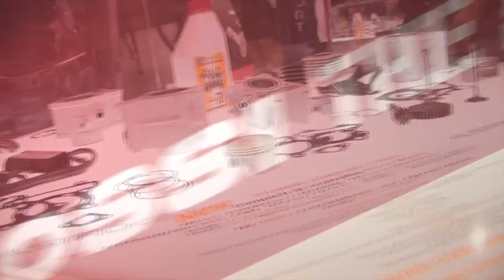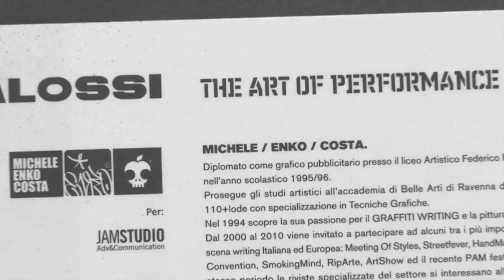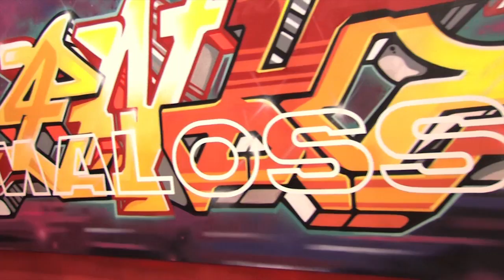EICMA 2010 MALOSSI LANCIA THE ART OF PERFORMANCE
EICMA 2010

MALOSSI LANCIA THE ART OF PERFORMANCE

Malossi lancia una nuova campagna di comunicazione impostata sulla sensibilità dell'azienda verso l'arte scegliendo il graffito fra tante possibilità. Cosa accomuna la Malossi e l'artista sono l'esperienza e la passione per il proprio lavoro, la ricercatezza dei dettagli, l'unicità dei pezzi. Come un'opera d'arte, un prodotto Malossi non stonerebbe nei più grandi musei d'arte moderna del mondo.
Malossi ha scelto il graffiti writing come forma d'arte per rappresentare la cultura giovanile fatta di entusiasmo, competizione, ricerca di unicità e individualità e condivisa dai giovani del mondo dello scooter. Sono giovani che trovano spunti nelle tendenze che li circondano e che aspirano a raggiungere e superare gli standard dei miti della loro generazione. Come gli eroi dei fumetti, i writers hanno una doppia identità, usano pseudonimi e agiscono nell'anonimato ma esprimono la loro passione abbellendo ciò che li circonda in una competizione per unicità e bravura. Nello stesso modo i giovani gareggiano per personalizzare il loro scooter e renderlo rappresentativo della loro personalità.
"L'idea di abbinare il logo Malossi all'arte è stata folgorante. Ho avuto la possibilità di trasmettere nel mio graffito l'energia di un'azienda storica che mi ha accompagnato fin da teenager", afferma ENKO4, il giovane Graffiti Writer italiano scelto per esprimere l'unicità dell'azienda. Con l'uso dei colori istituzionali del logo Malossi su uno sfondo stellato e l'inclinazione del graffito si è voluto simboleggiare l'intenzione dell'azienda di proiettarsi verso il futuro.
Il primo capitolo dell'iniziativa si è aperto all'EICMA di Milano, salone del ciclo e motociclo, dove si è voluta creare un'esperienza insolita immergendo l'artista in una situazione che andava oltre la sua esperienza di writer. Nell'ambiente protetto della fiera, abbiamo visto nascere la sua opera attraverso tutte le fasi della lavorazione, dalla creazione della traccia alla stesura degli effetti.
Dato il successo dell'avvenimento e la bellezza della creazione l'evoluzione naturale è stata la trasformazione del graffito in una campagna che ne portasse il messaggio e la filosofia oltre la parete della fiera.